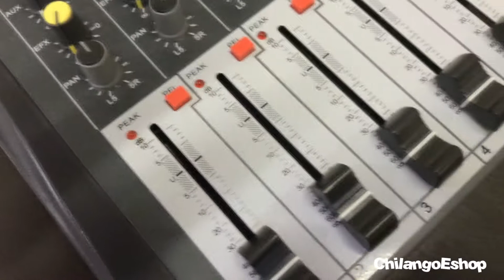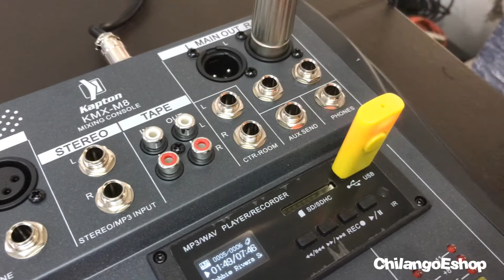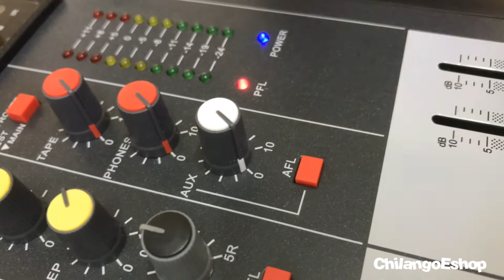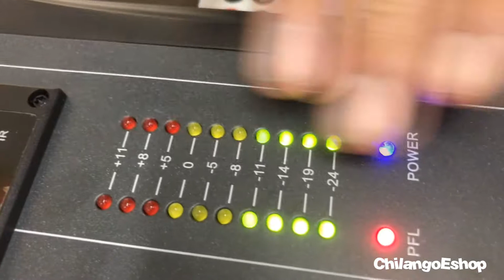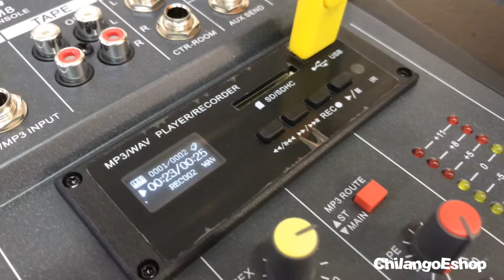MEZCLADORA PASIVA 8 CANALES KMX M8 CHILANGOESHOP